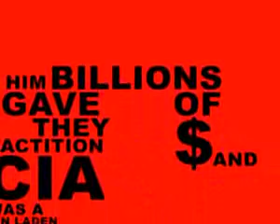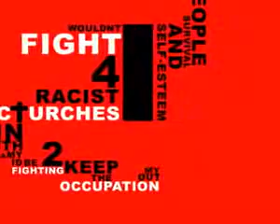Immortal Technique - Tell The Truth (Feat. Mos Def &amp; Eminem) +Lyrics (napisyPL).AVI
i am not claiming this is mine this is Immortal Technique - Tell The Truth (Feat. Mos Def &amp; Eminem) +Lyrics.
 glos amerykanskiego obywatela co mysli o stanach konspiacje amerykanskie w skrucie. wiem dokladnie co czuje wokalista